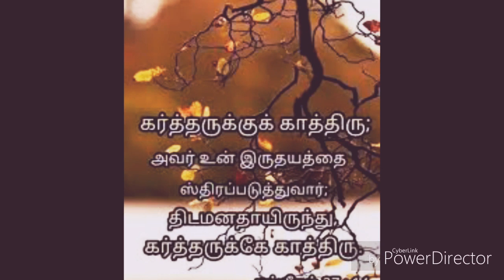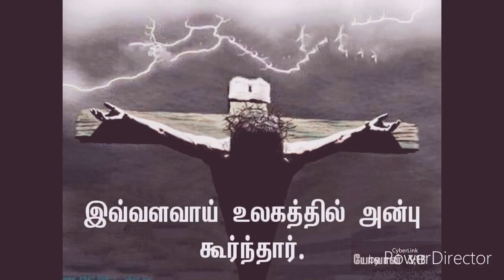Tamil Christian Song 2020 --- ஒரு தாயைப் போல தேற்றும் ..